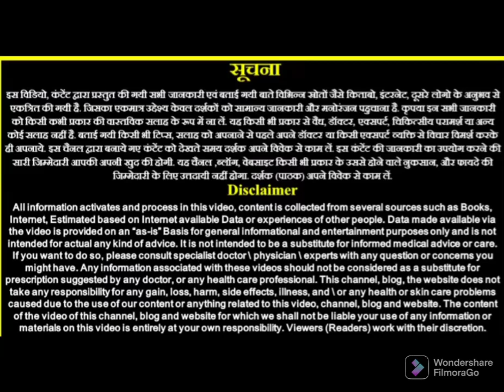आठ कंडे का विसर्जन कब कैसे करना है। सम्पूर्ण विधी। जानिए क्या भूल बिल्कुल नहीं करनी है।